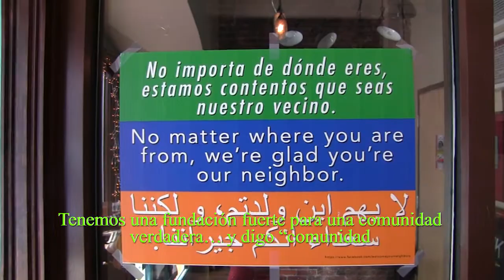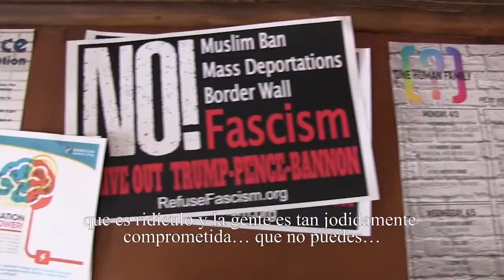Joshua: Uniendo Lawrence con conversación / Uniting Lawrence through Conversation